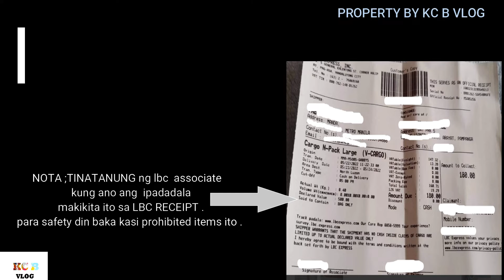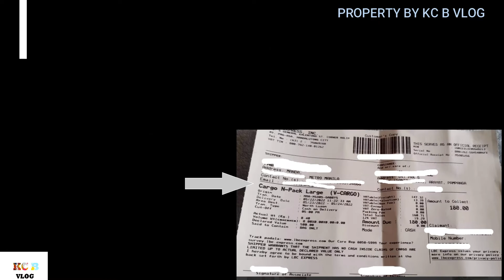ANO ANG MGA BASEHAN KUNG MAG KANO ANG SHIPPING FEE SA LBC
ALAMIN ANG MGA BATAYAN OR BASEHAN SA PAG COMPUTE NG SHIPPING FEE .